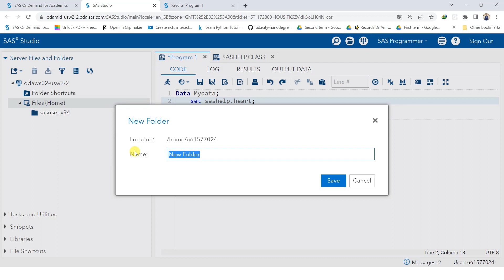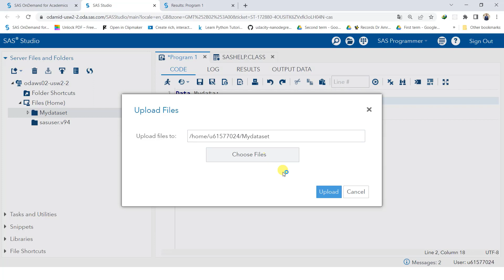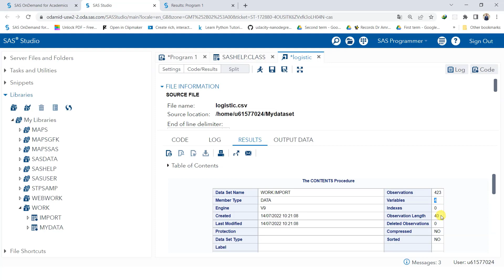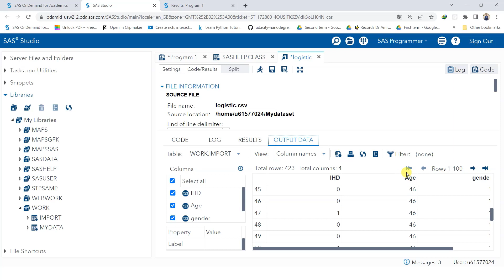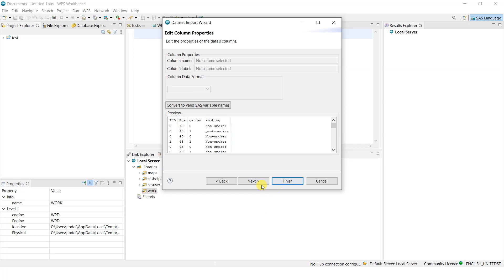10- SAS Programming : Import dataset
New course announcement ( SPSS and R ) إعلان كورس جديد !

للتسجيل قم بملء هذه الاستمارة ( يوجد خصم 50% على كورس SPSS وخصم 60%  على كورس R للطلاب ال Undergraduate ):

SPSS for Clinical Research With 5 Capstone Projects (Data similar to 5 published papers)
R for Clinical Research With 5 Capstone Projects (Data similar to 5 published papers)

》》كورس الاحصاء الطبية والتطبيق على برنامج SPSS او برنامج R  مع خمس مشاريع تدريبية لبيانات مماثلة لاوراق بحثية منشورة فى مجلات عالمية

》》الكورس بتاعنا هيبدأ معاك من الصفر وحتى الوصول للمستويات المتقدمة مع التدريب على عمل وكتابة ال Statistical Analysis  Plan  وتنسيق الجداول وكتابة Result Section

》》الكورس بتعانا هيزود فرصتك للحصول على فرص بحثية اكتر فى primary research studies  كمان هيساعدك انك تشتغل ك freelancer  بالاضافه الى انه مناسب جدا لطلاب الماجستير والدكتوراه
》》المحاضرات ستكون مباشرة عن طريق برنامج  Microsoft teams

》》كورس SPSS سيكون مدته 7 ايام (ايام 24 و 25 و 26 و 27 و31 من يوليو و 1 و 2 من اغسطس ) و سيتم تسجيل المحاضرات وارسالها للمشتكرين عبر البريد الالكترونى  بعد الانتهاء من كل محاضرة

》》كورس R سيكون مدته 10 ايام (13  و 15 و 18 و 19 و21 و 22 و24 و25 و 27 و29 من اغسطس ) و سيتم تسجيل المحاضرات وارسالها للمشتكرين عبر البريد الالكترونى  بعد الانتهاء من كل محاضرة

 SAS Programming : Installing sas تثبيت برنامج ساس
تستطيب برنامج sas
تحميل برنامج sas
sas download
تعلم برنامج sas
 SAS Programming
 Import dataset